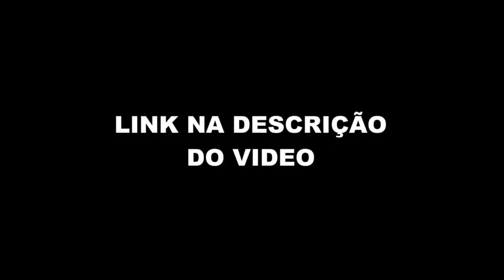ANDRÉ HENNING SOBRE O ZICO (ANDRÉ HENNING - Flow Sport Club #10) FlowPah Cortes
EPISÓDIO COMPLETO  - ANDRÉ HENNING - Flow Sport Club #10